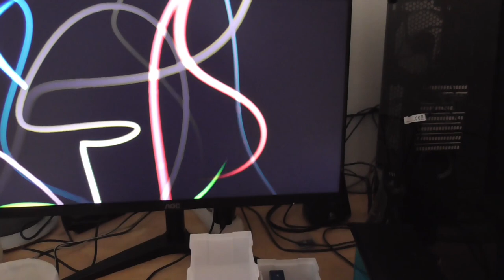124/ Présentation rapide de ma nouvelle chaine sur l'impression 3D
Une nouvelle chaine dédiée à l'impression 3D pour débutants(es).
Sur  Dagoma Magis, imprimante Delta.